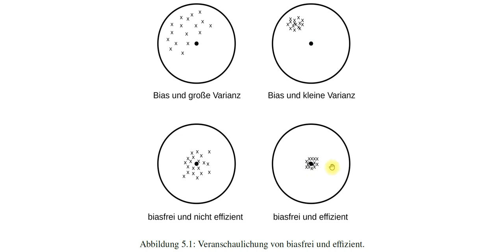Biasfrei und effizient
Wann ist ein Punktschätzer biasfrei und effizient?